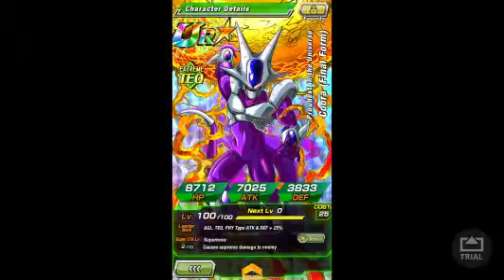woooooooo let us smash some orbs